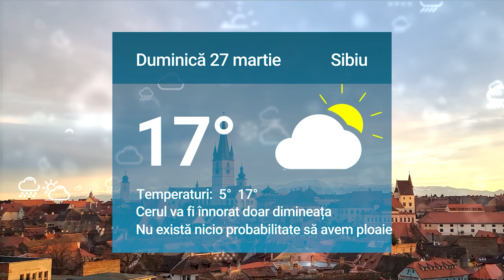Știrile zilei la Sibiu 🗞 Criminalul care și-a aruncat prietenul în Cibin, condamnat la 16 ani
Criminalul care și-a aruncat prietenul în Cibin, condamnat la 16 ani de închisoare🚔

Alexandru Cozma și Ioan Andrei Durca sunt ”Polițiștii anului„ la Sibiu 👮🏻

Șoferii ar putea circula pe autostrada Sibiu - Boița până la finalul anului 🛣️